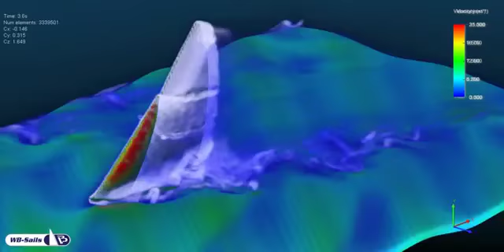Turbulence around Star sails in waves